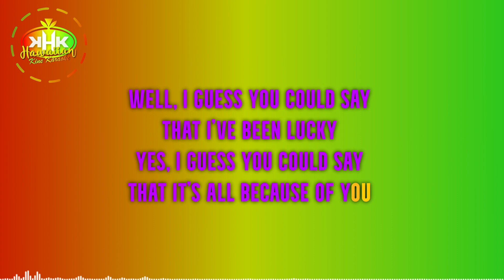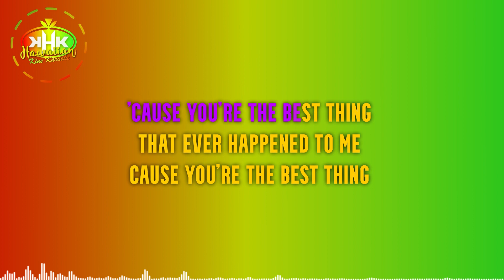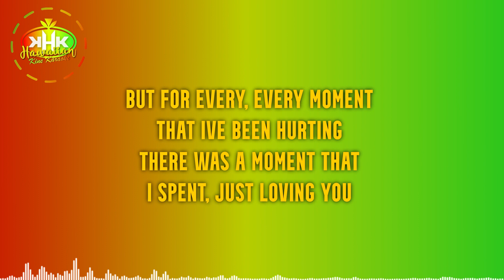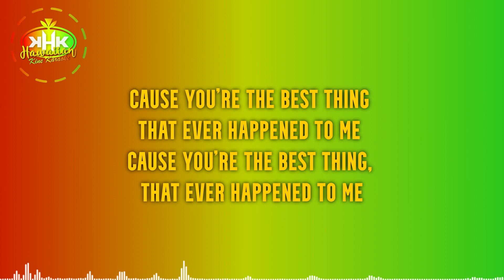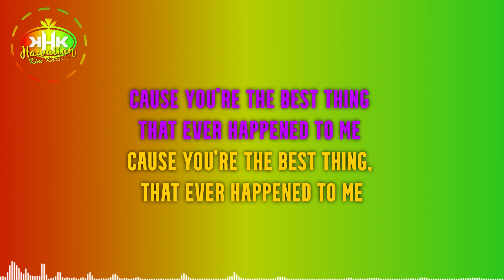Kaleo O Kalani - The Best Thing that ever Happened to Me (Karaoke Version) - Hawaiian Karaoke